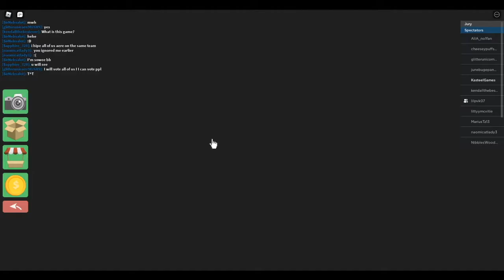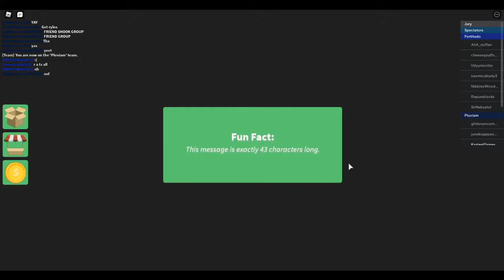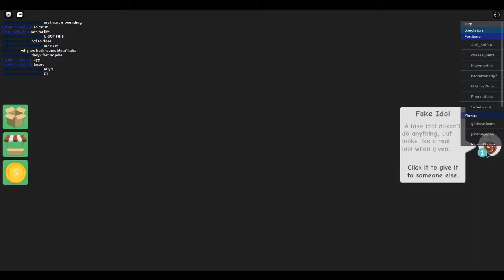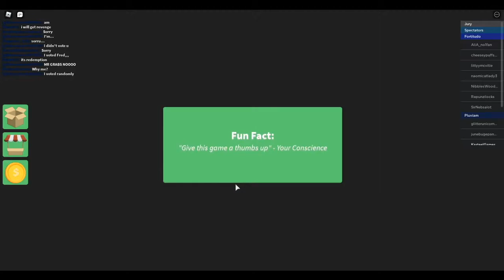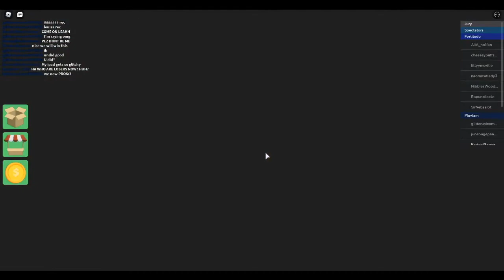ROBLOX SURVIVOR NL! OVERLEVEN TIJDENS EXPEDITIE ROBINSON!